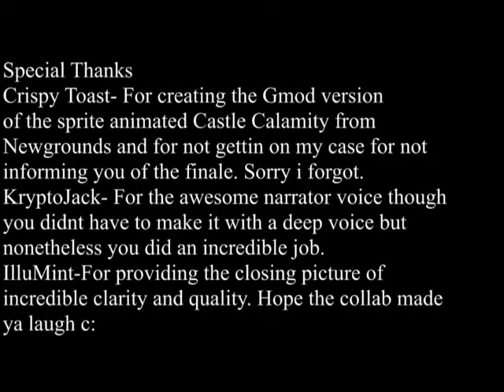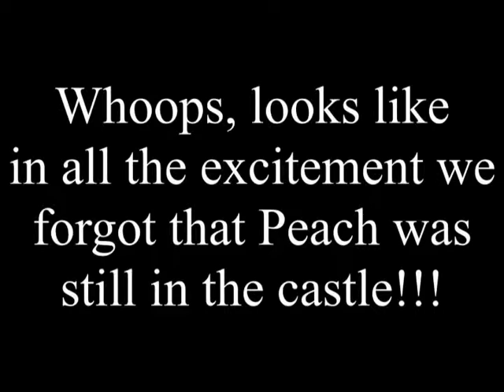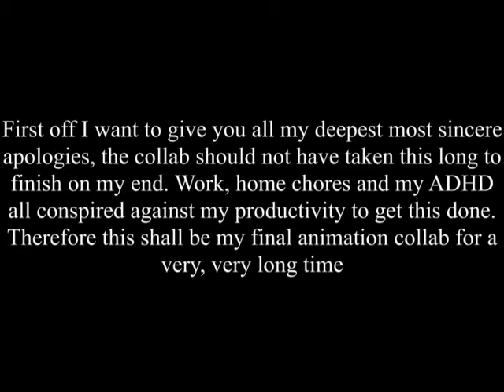Castle Calamity 3 The Grand Finale (Reversed)